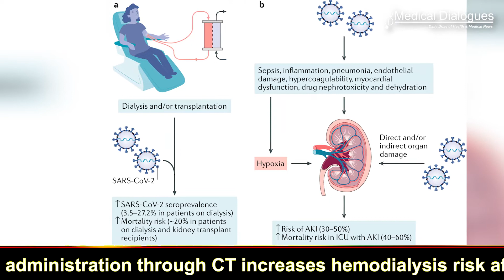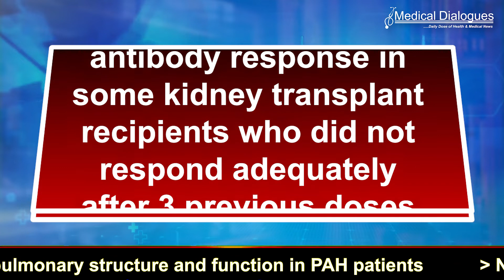4th Vaccine against COVID 19 needed for kidney transplant patients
Kidney transplant recipients receiving immunosuppressive drugs have impaired immune responses to messenger RNA (mRNA) COVID-19 vaccines . Consequently, despite standard vaccination with mRNA vaccines, many of these patients remain at high risk for severe disease during the ongoing pandemic.
The U.S. Food and Drug Administration has authorized immunocompromised people to receive a third dose of mRNA vaccine after the standard 2-dose regimen to further boost protection, and French health authorities approved a third dose.

Subsequent studies found that approximately 50% of patients who did not respond after a second dose seroconverted after a third dose, which produced an overall seroconversion rate of about 65% .